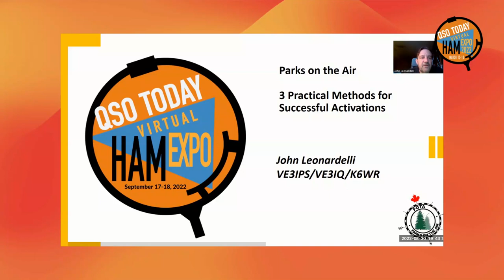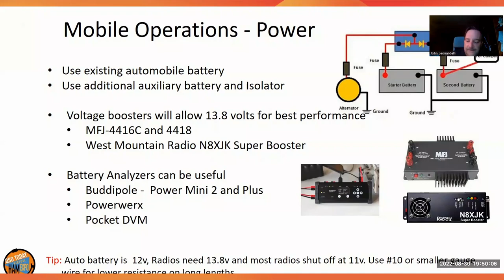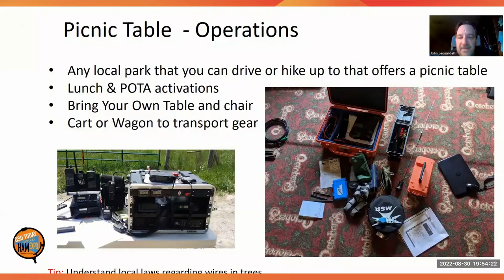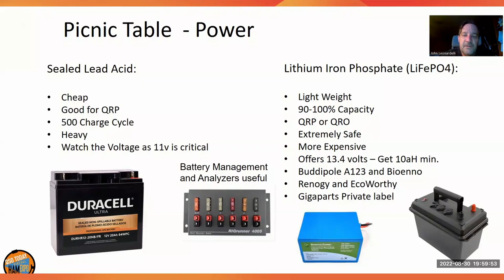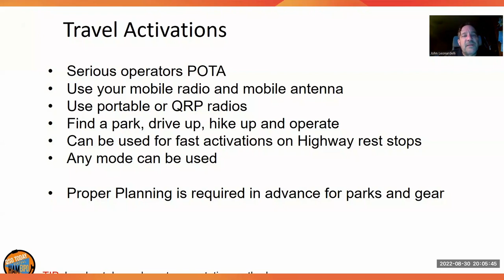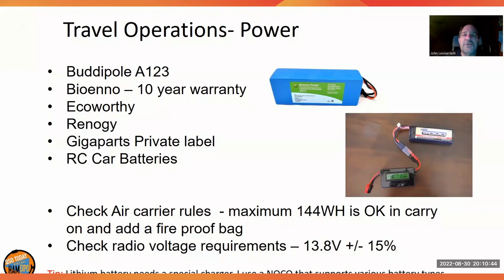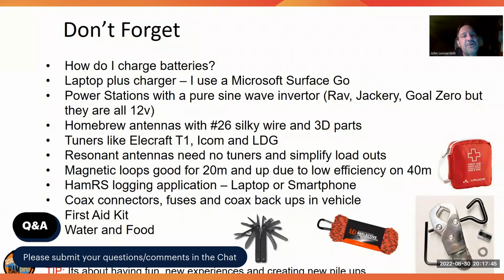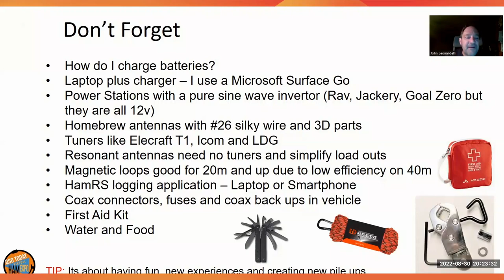How to make successful POTA, Parks on the Air, activations and contacts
John Leonardelli, VE3IPS, presents three amateur radio POTA, or Parks On The Air, scenarios to make successful POTA wireless activations and contacts. Mobile use of a car or truck in the parking lot, picnic table where you will deploy an antenna at the site, and air travel where your kit will need to be carry on friendly.  Each section will include antennas, radios and batteries that I use.  Logging QSOs is important and discussed. "

This presentation was made at the QSO Today Virtual Ham Expo.

Also visit the QSO Today Podcast for 1 hour interviews of ham radio operators who make these presentations